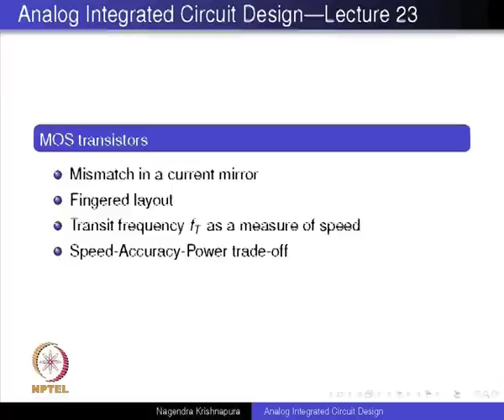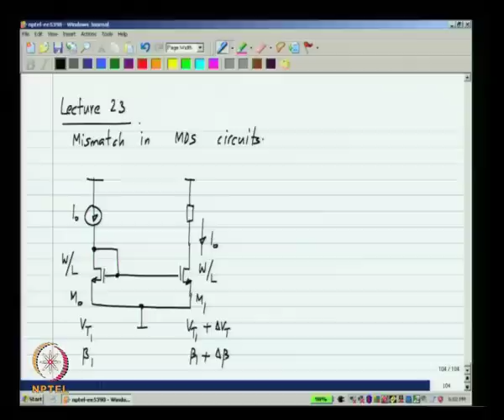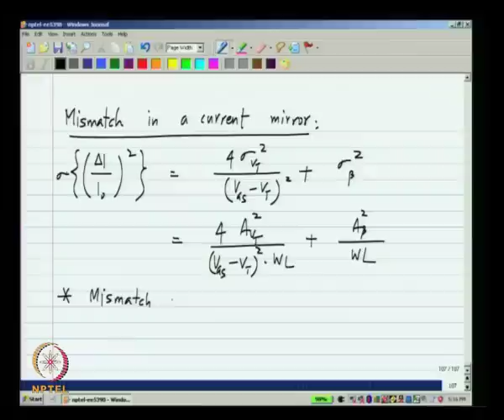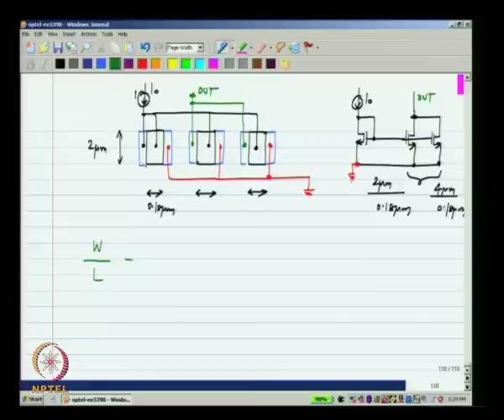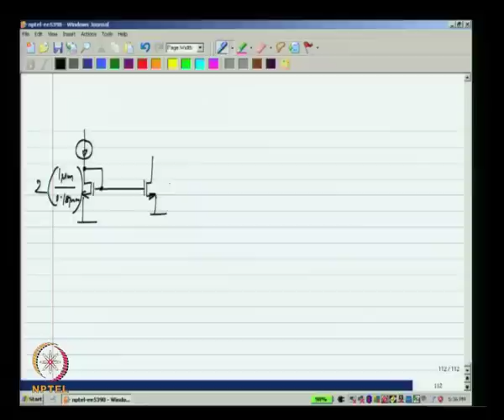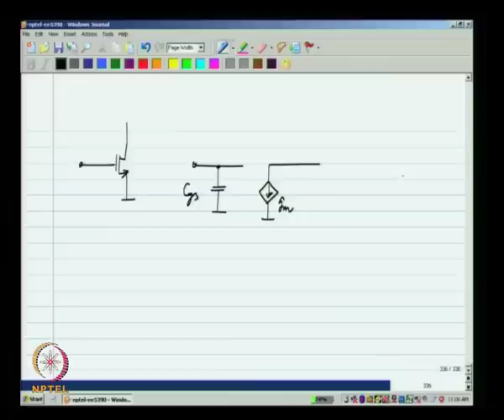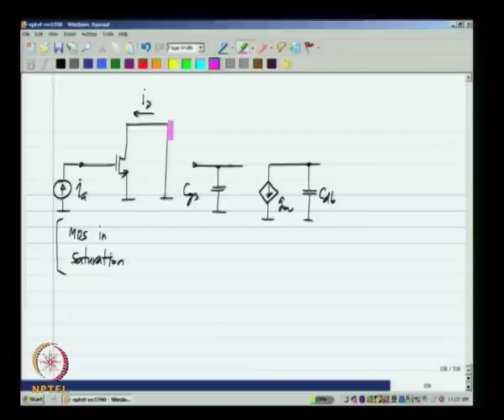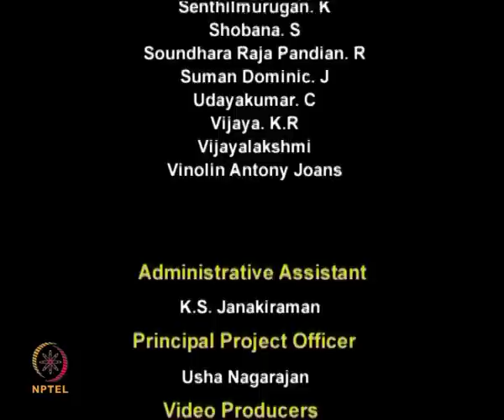Mod-01 Lec-23 Lecture 23